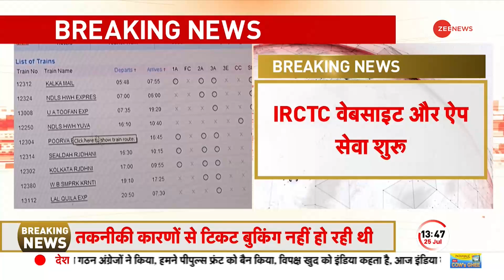BREAKING: IRCTC Website पर Railway Ticket की Booking फिर शुरू, तकनीकी खामी की वजह से हुई थी दिक्क्त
IRCTC Website Resumes: IRCTC की वेबसाइट एक बार फिर शुरू हो गई है। तकनीकी खामी के कारण वेबसाइट और ऐप चल नहीं रही थी और अब एक बार फिर IRCTC की वेबसाइट शुरू हो गई है।

 IRCTC Website Resumes: IRCTC website has started once again. Due to a technical glitch, the website and app were not working and now the IRCTC website has started once again.